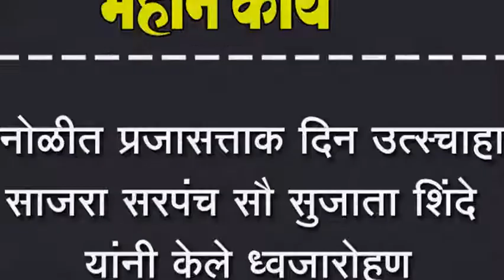दानोळीत प्रजासत्ताक दिन उत्स्चाहात साजरा सरपंच सौ सुजाता शिंदे यांनी केले ध्वजारोहण